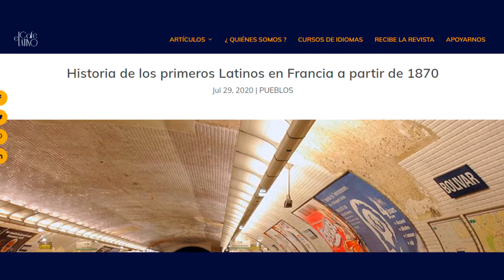Historia de los primeros latinos en Francia | El minuto de El Café Latino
Clara de Castro nous présente un extrait d’un article de Daniel Emilio Rojas publié sur le site internet du magazine El Café Latino.
Dans l’actualité, les quatre villes comptant le plus grand nombre de latino-américains dans le monde sont Miami, New York, Londres et Madrid. Mais la France compte aussi une longue tradition d’immigration d’Amérique latine, qui a commencé vers 1870 et s’est intensifié surtout jusqu’en 1940.  Cette semaine, avec « El Minuto de El Café Latino », découvrez l’histoire des latinos en France, et notamment à Paris.